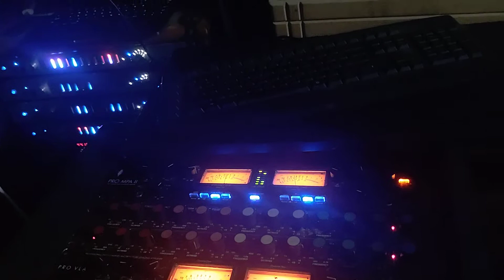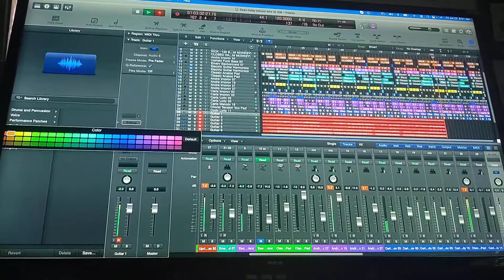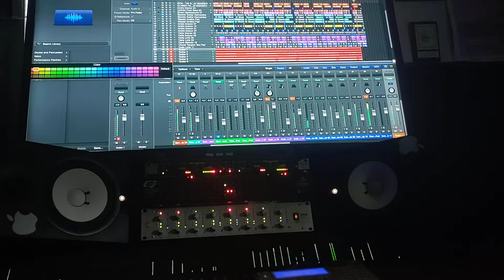Sean Liddy (Music Mix 2) IDK. ft.Ketia Frasilus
New Website 📱